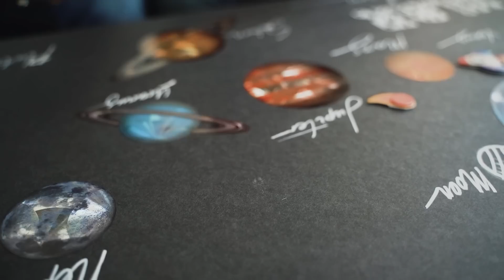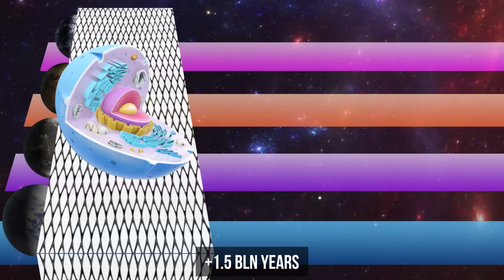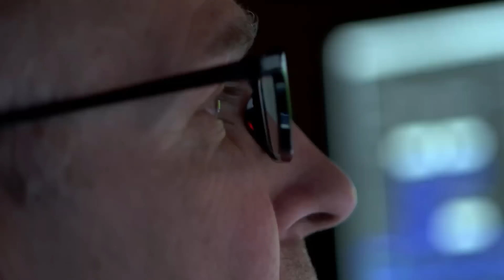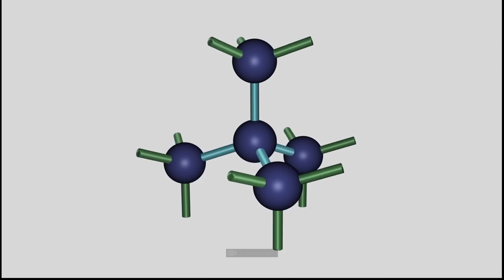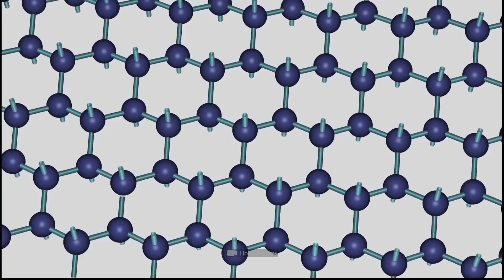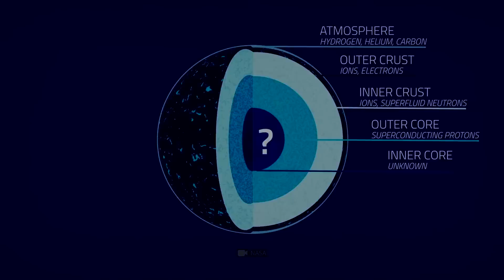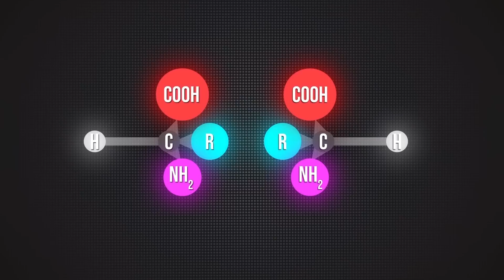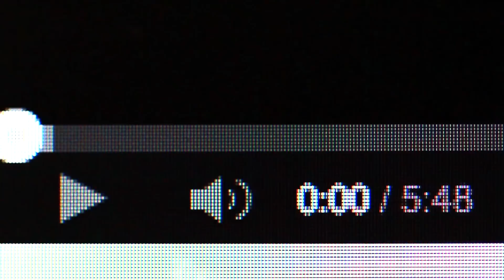Solution to the Fermi Paradox Found. Scientists Hope They're Wrong